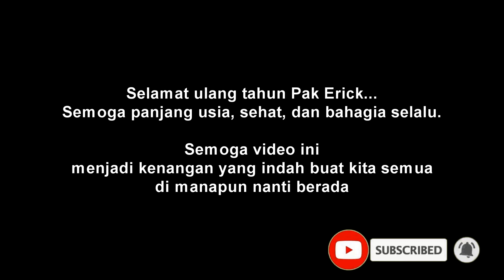Kasi Kejutan Ke Pak Erick Yang Ulang Tahun Di Ujung Timur Indonesia | Merauke Vlog 2024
Kami memberikan kejutan buat pak Erick yang berulang tahun hari ini. Ini untuk pertama kalinya beliau berulang tahun di ujung paling timur Indonesia, dan jauh dari keluarga. Semoga video ini menjadi kenangan indah buat kami semua di manapun berada nanti.

Alat rekam:
1. HP Samsung Galaxy A50S
2. Fimi Palm 2 Pro